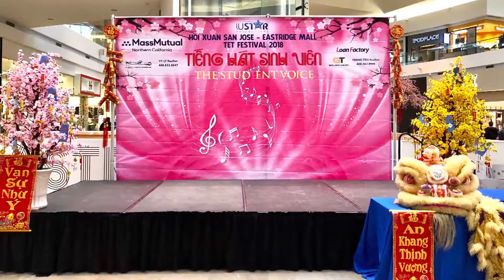Flash back of Tet Festival 2018.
Flash back of our last Tet Festival. Check out this year Tet Festival with more fun activities for family and friend to celebrate at the biggest Lunar New Year Festival in San Jose on Feb 8th, 9th, and 10th 2019 at Eastridge Mall (Sears Parking Lot). Free Entrance & Parking.